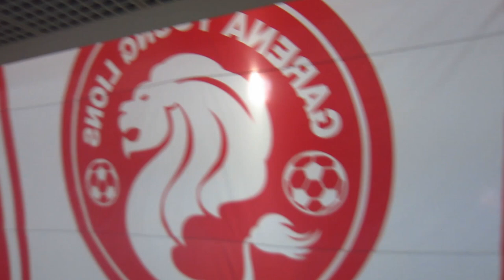Justin Hui scores in S.League Debut!!! [Matchday Vlog]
Once again, our numbers may be small...but we don't even care. Good job on Justin Hui scoring his first goal for Hougang United FC in the S.League!

Final Score: Garena Young Lions 0 - 1 Hougang United FC

[AHFC on Social]

Check out MatchDay SG, your Number 1 MatchDay Experience provider in Singapore